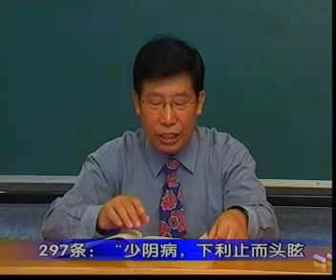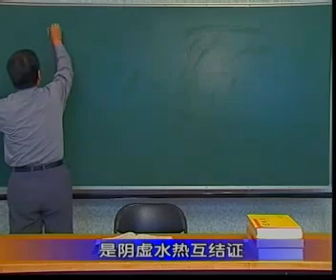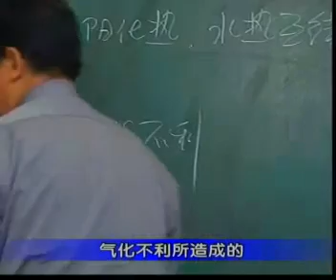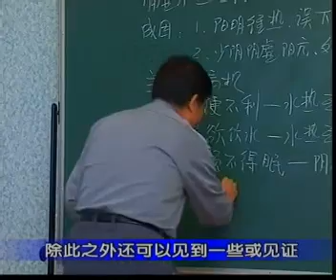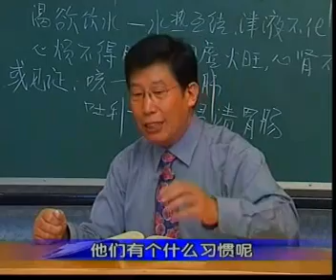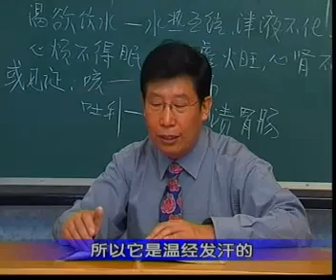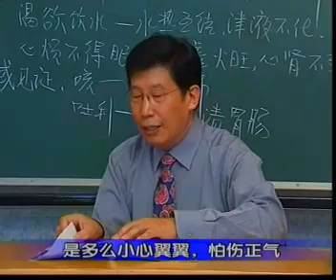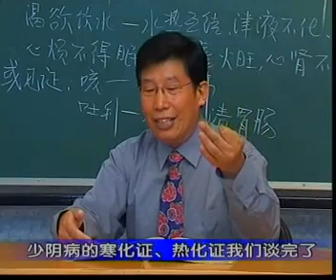郝万山版讲伤寒论60少阴寒化证预后、少阴热化证、太少两化证